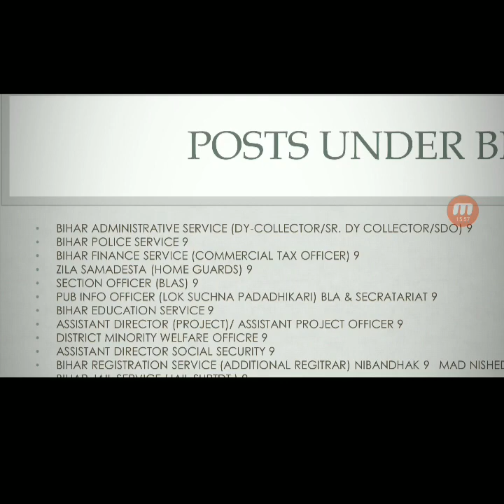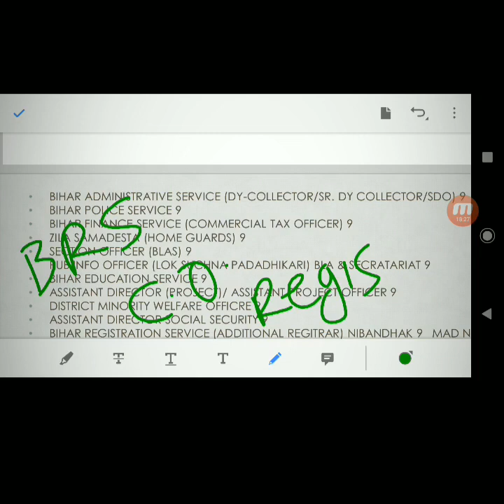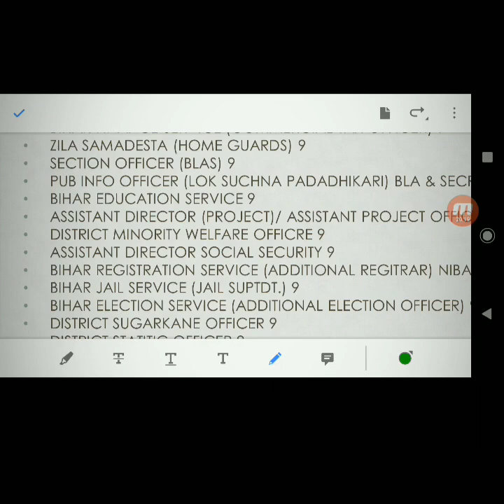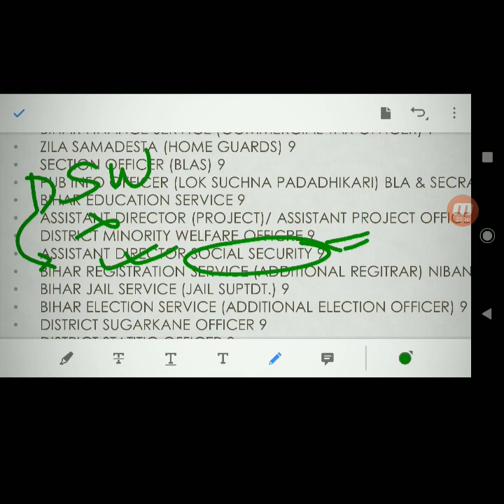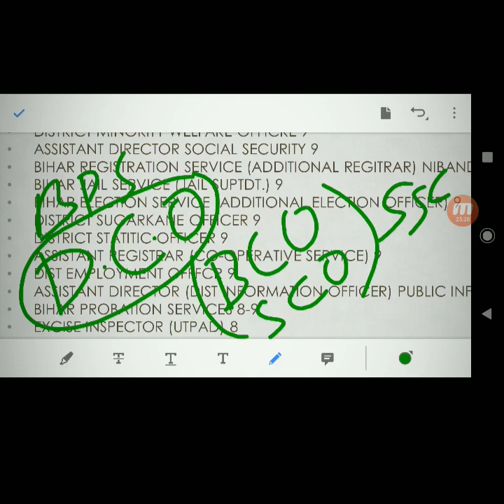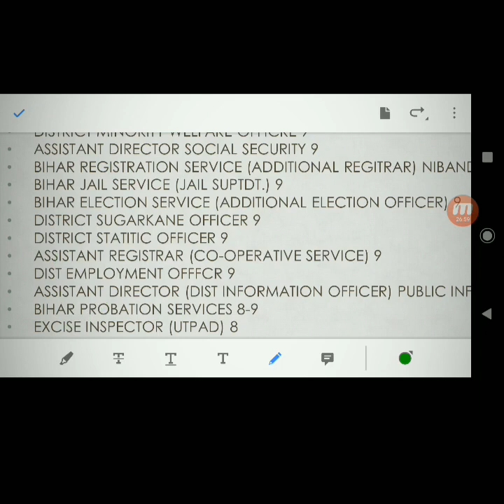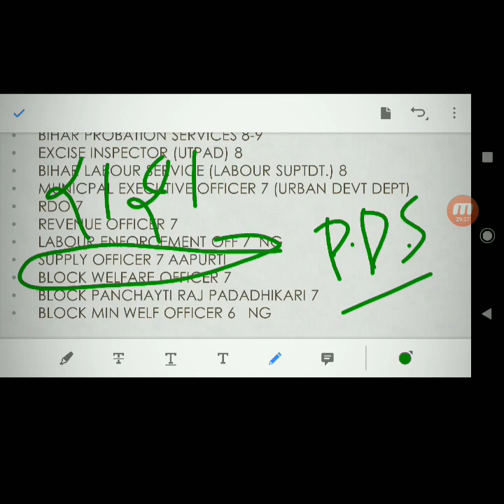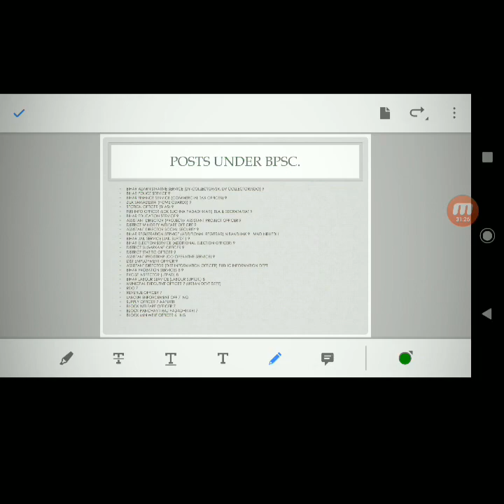BPSC FULL POSTS DETAILS WITH SALARY & PROMOTIONS